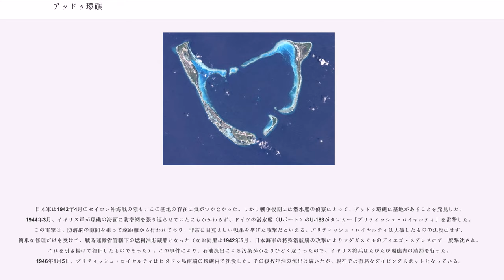アッドゥ環礁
アッドゥ環礁（アッドゥかんしょう、英：Addu Atoll）とはモルディブの最南端に位置する環礁である。日本語ではアッズ環礁、またはアドゥ環礁とも表記される。また、別名シーヌ環礁（英：Seenu Atoll）とも呼ばれ、行政区画（環礁区）の呼称としてはこちらが用いられている。

23の島からなるが、そのうち有人島はミードゥ、ヒタドゥ、マラドゥ、フェイドゥ、ガン、そしてフルフドゥの6島のみ。人口はおよそ28,000人強である。1959年-1963年まで、アドゥアン人民共和国、次いでを称しモルディブから独立を宣言していた。

この環礁で話されるディベヒ語の方言は、モルディブの他の地域で話されるディベヒ語と非常に異なっている。アッドゥ環礁の就業者のうち、西洋人のために働いた経験があり、高い英会話力を持つ人は、おおよその場合観光産業に職を求めた。このため、アッドゥ環礁の人々が、職探しや子供の教育のために観光産業の盛んな首都マレやその近傍のリゾートに移り住むことも多かった。

2000年代半ばまでは環礁内に大規模なリゾートが無く、ダイビングを楽しむ観光客は多くなかったが、その後は多くの観光客が訪れる様になっている。また、ガン島を中心に環礁内の島を散策出来るため、マレを除いて外国人が立ち入れる島が少ないモルディブにおいて、貴重な体験が出来る場所にもなっている。

イギリス海軍は第二次世界大戦中の1941年に、ガン島を初めとするアッドゥ環礁に基地を建設した（秘匿名称「ポートT」）。この基地は1957年にイギリス空軍の基地（RAF GAN）となり、冷戦中は前哨拠点として使われた。

海軍基地は元々、東洋艦隊の代替基地として建設された。当時の公式発表とは異なり、東洋艦隊の母港であったシンガポールは、日本軍がマレー半島やオランダ領東インドに本格的進攻を行った場合、とても防衛しきれないだろうというのがイギリス軍内での公的な見方だった。そして1942年には実際その通りになってしまう。当初、東洋艦隊はセイロン島（現スリランカ）のツリンコマリーをシンガポールのかわりの母港と意図していた。しかし司令長官のジェームズ・サマヴィル大将は調査の結果、ツリンコマリーは本格的な攻撃に対して脆弱で、諜報活動も容易であり、母港としては不適当であることに気がついた。母港として必要な条件としては、安全が確保され、大型艦が停泊できる水深の深い泊地が存在し、戦略的に重要な地点にあって、敵が諜報活動を出来ない孤島であることが求められた。そしてアッドゥ環礁は見事にその条件に合致した。海軍基地として使用され始めると、イギリス海軍はこの環礁を全面的に利用した。

基地の建設は、1941年8月に海軍航空隊が利用する飛行場の建設のため、設網艦ガーディアンで海軍の技術者が運ばれてきたことで始まる。飛行場が建設中の間は、ガン島北部の防波堤内からサンダーランド飛行艇やカタリナ飛行艇が作戦していた。海軍基地に不可欠な施設である大型石油タンクは、ガン島と環礁西部のヒタドゥ島に建設された。これらの施設は遠くの海上からも非常にはっきり見えたが、環礁全体の標高が低いためやむを得ないことだった。

東洋艦隊への補給は、オーストラリアの2隻の冷凍貨物船、「チャントー」と「タイピン」が受け持ち、両船はアッドゥ環礁中の基地に定期的に補給を行った。両船の3回の補給活動で、東洋艦隊の40隻以上の艦艇が補給を受けることが出来た。また、オーストラリア西部のフリーマントルから、アデンに向かういくつかの大型の輸送船団も、アッドゥ環礁で給油を受けている。

主要6島には、海兵隊第1沿岸防衛連隊の将兵が駐屯し、海岸砲や対空砲が配備された。防衛の便を図るため、環礁西部のガン島、アイホック島、マラドゥ島、ヒタドゥ島を繋ぐ小道が作られた。これらの島々は戦争の終わりごろには軽便鉄道で結ばれるようになった。なおアッドゥ環礁は、暑く湿気の多い気候と、娯楽施設の不足、人口の少なさから通常の社会生活が営みにくいことによって、不人気な駐屯先であった。

日本軍は1942年4月のセイロン沖海戦の際も、この基地の存在に気がつかなかった。しかし戦争後期には潜水艦の偵察によって、アッドゥ環礁に基地があることを発見した。1944年3月、イギリス軍が環礁の海面に防潜網を張り巡らせていたにもかかわらず、ドイツの潜水艦（Uボート）のU-183がタンカー「ブリティッシュ・ロイヤルティ」を雷撃した。この雷撃は、防潜網の隙間を狙って遠距離から...